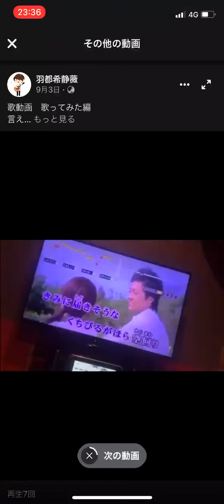歌動画 歌ってみた編 言えないよ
高得点は、こういう歌い方しないと！
ビブラートは加点項目だから
曲のイメージ壊してるけどね